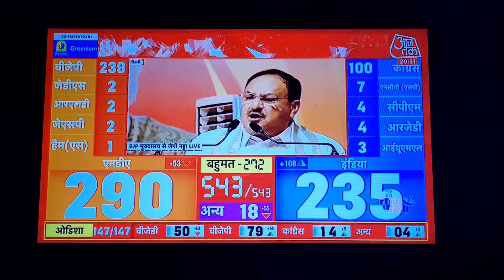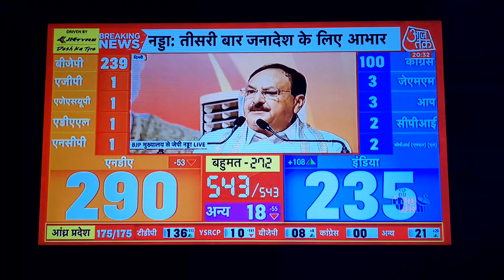Bhartiya Janata Party ka sarkar ban gai bahut bahut badhai NDA Sarkar ko🙏🙏🙏🙏🙏🙏🙏🙏🙏🙏👌👌👌👌👌👌👌